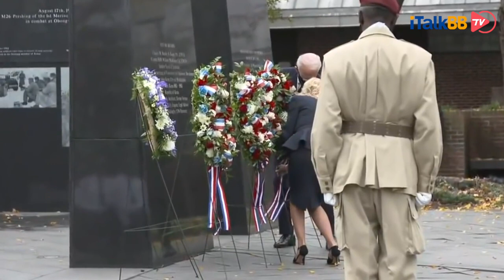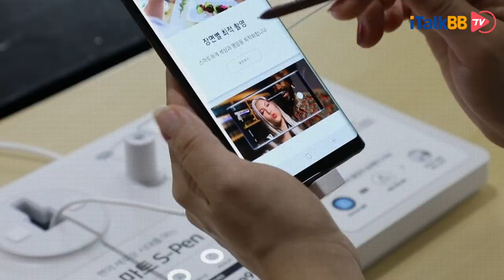美中关系降至冰点，民主党拜登上任会尽释前嫌吗？从几个方面推测拜登未来的对华政策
在美中关系被认为已降至几十年来的最低点之际，美国或会迎来一位不同党籍的新总统。 如果前副总统拜登最终入主白宫，中国问题被认为是他所面临的最紧迫的外交挑战之一。政治观察人士称，拜登很可能会延续对华强硬立场，但或会更多地重视与美国盟友一起向中国施压。